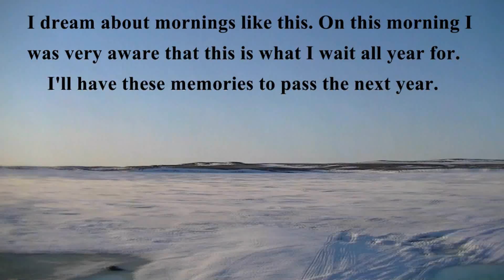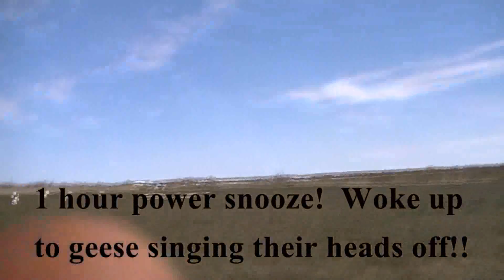Worth Waiting For....Spring Geese Hunting 2013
Sometimes you realize that you are doing exactly what you dream about all year.  This is one of those times where it almost feels like your still just dreaming.  Surreal , awesome, it's geese hunting!